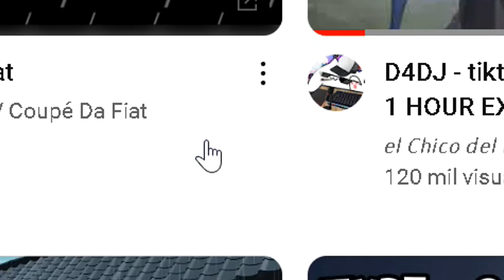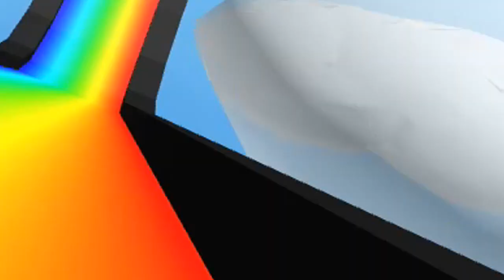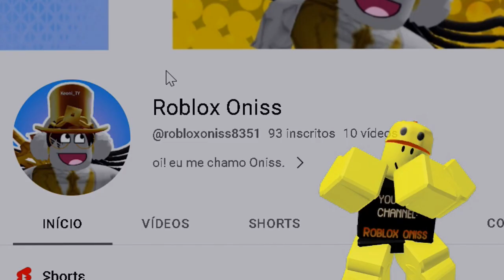Roblox Creeper Chaos - Uma Experiência Explosiva (Funny Moments).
▂ ▃ ▅⚔🥀Sources🥀⚔​▅ ▃ ▂
Roblox is a massively multiplayer online game platform where users can create their own virtual worlds and games. It was first released in 2006 and has since grown to become one of the largest online gaming platforms in the world, with millions of active players.

One of the key features of Roblox is its user-generated content. Players can use a scripting language called Lua to create their own games, which can range from simple obstacle courses to complex simulations and role-playing games. These games can then be shared with other players on the platform, allowing for a diverse and constantly evolving collection of content.

In addition to creating games, players can also customize their avatars and interact with other players in social settings. Roblox also includes a virtual economy, where players can buy and sell virtual items using the platform's virtual currency, Robux.

The platform has a strong emphasis on community and social interaction, with features such as friend lists, chat rooms, and forums. This has helped to create a vibrant and engaged user base, with players of all ages and backgrounds coming together to explore, create, and play.

Overall, Roblox offers a unique and immersive gaming experience that encourages creativity, collaboration, and social interaction. With a vast library of user-generated content and a constantly evolving platform, there is always something new and exciting to discover in the world of Roblox.